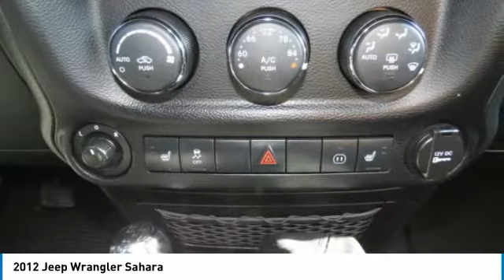2012 Jeep Wrangler HNK297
2012 JEEP WRANGLER Nanuet, NY
Stock# HNK297

ONLY 60,648 Miles! Heated Seats, 4x4, Alloy Wheels, Premium Sound System, Running Boards, 6-SPEED MANUAL TRANSMISSION, CONNECTIVITY GROUP, 3.6L SMPI 24V VVT V6 ENGINE, BLACK 3-PIECE HARDTOP, HEATED FRONT SEATS CLICK ME!

4x4, Running Boards, Premium Sound System

OPTION PACKAGES
BLACK 3-PIECE HARDTOP freedom panel storage bag, rear window defroster, rear window wiper w/washer, CONNECTIVITY GROUP Uconnect hands-free communication w/voice command, remote USB port, vehicle info center, HEATED FRONT SEATS, 3.6L SMPI 24V VVT V6 ENGINE (STD), 6-SPEED MANUAL TRANSMISSION (STD). Privacy Glass, Keyless Entry, Steering Wheel Controls, Rollover Protection System, Electronic Stability Control, Heated Mirrors, Bucket Seats.

VEHICLE REVIEWS
 Though more civilized than ever, the 2012 Jeep Wrangler remains a no-nonsense American icon. Its quirky character and unique off-road abilities continue to hold appeal.  -Edmunds.com.

Please confirm the accuracy of the included equipment by calling us prior to purchase.